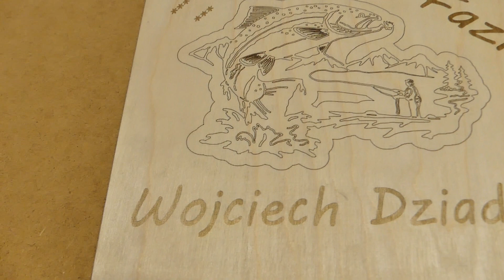Specjal fly box for my friend Fazi :)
Pudełko wersja jeziorowa uzupełniona do transportu nimfami. Łam kija Wojtek! No i Kacper :)